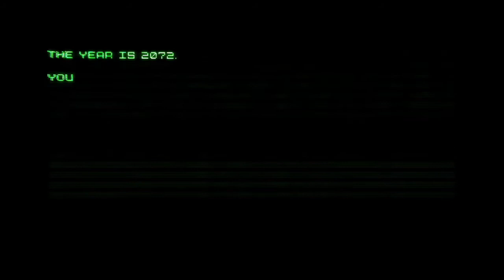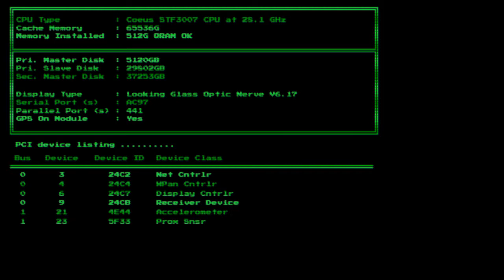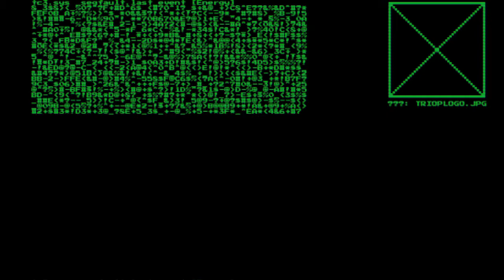System Shock | Remake | PC | Gameplay | No Commentary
After two decades, Nightdive Studios is rebooting and re-imagining the original System Shock.

With the help of members of the original team, including the original Voice Actor of SHODAN, Terri Brosius, Citadel Station has never been more immersive or terrifying!

You're a renowned hacker, the most notorious cyberspace thief in the corporate world. Caught during a risky break-in, you become indentured to a greedy TriOptimum executive. After six months in a healing coma, you awaken to the twisted aftermath of a terrible disaster.

Where are the surgeons? Why is the station in such disrepair?

Slowly, the chilling realization that something is very wrong creeps over you. Once a prime corporate research facility, Citadel Station now teems with mindless cyborgs, robots and terribly mutated beings, all programmed to serve SHODAN, a ruthless A.I. There's scarcely time to think before it unleashes the first terror...